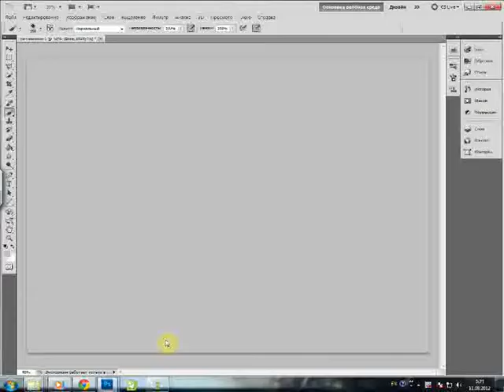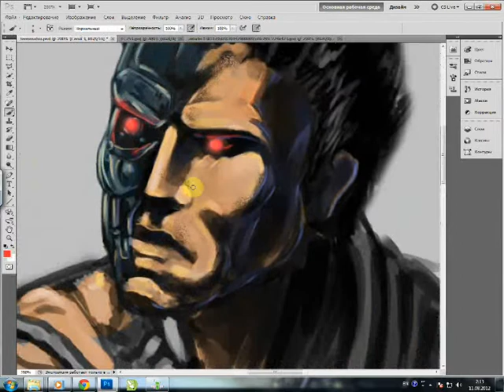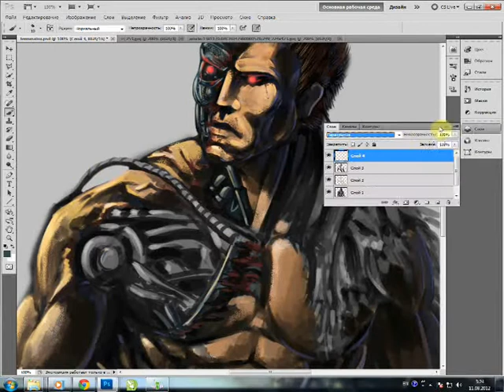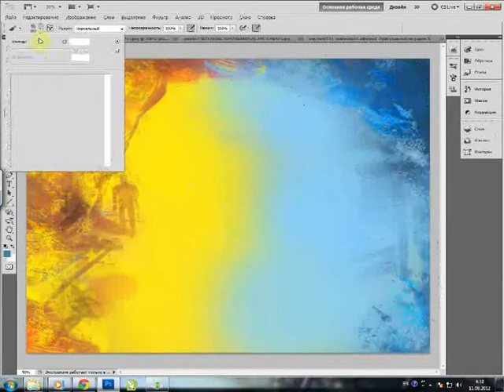Terminator speedpaint by Stanislav Podlujny 4 hours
This is my new video about his favorite childhood hero, I tried to make the image as much paint and it is the maximum similarity to the first Terminator, which was released in 1984. Soundtrack from the first part, too. Enjoy ))